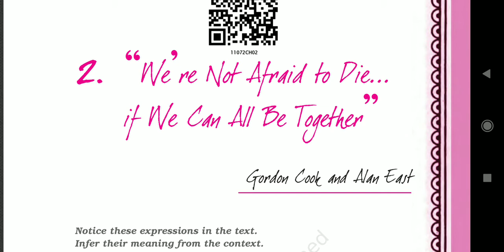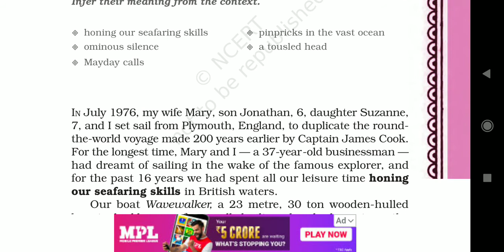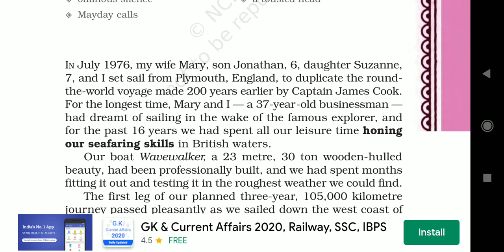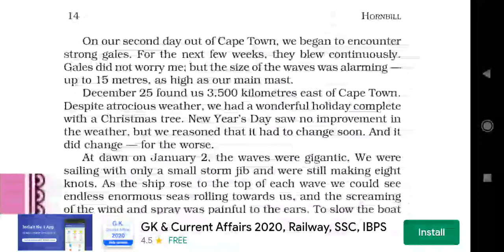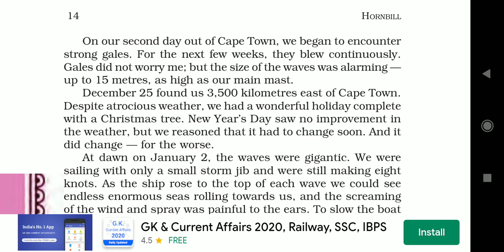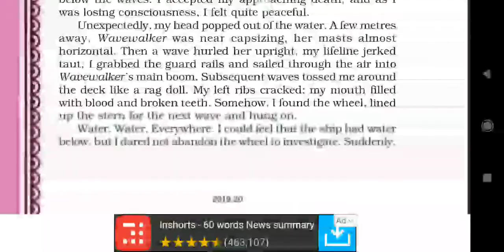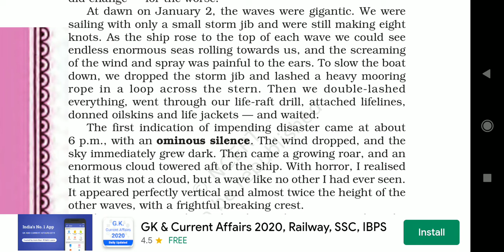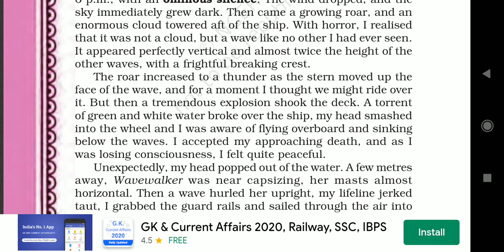Hornbill chap 2 part 1